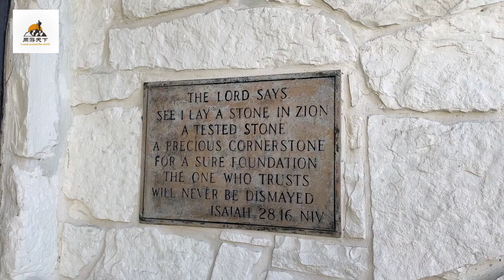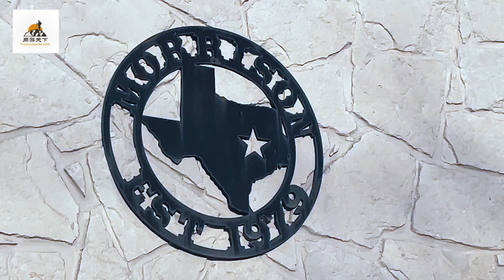房车旅行露营在美国老木匠家，专业工具堪比木工家具工厂。